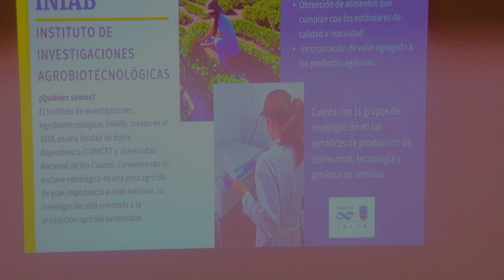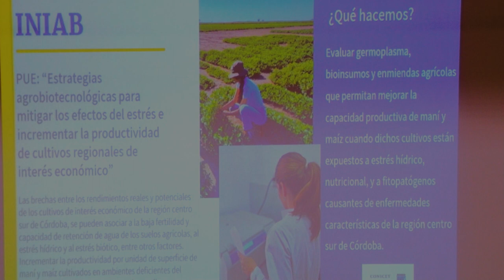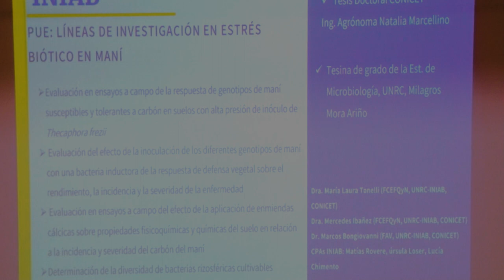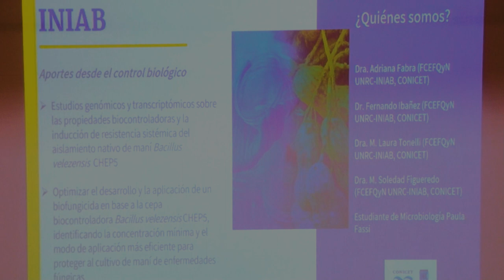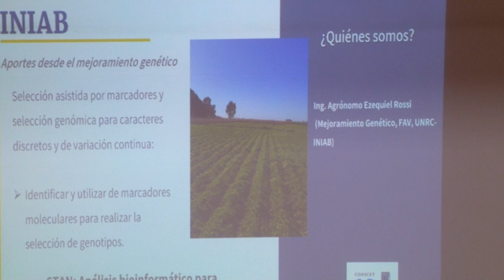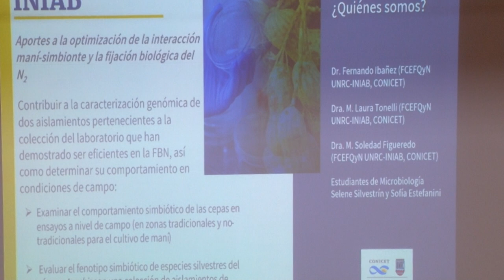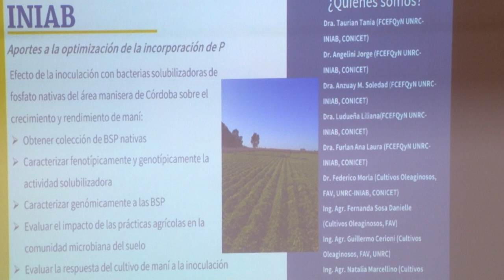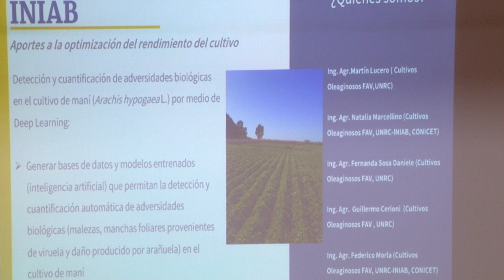ESTRATEGIAS BIOTECNOLÓGICAS APLICADAS AL MANEJO INTEGRAL DEL CULTIVO DE MANÍ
LAURA TONELLI (INIAB)
Aportes agrobiotecnológicos del INIAB para el incremento de la producción de maní en forma sustentable
UniRio TV
Universidad Nacional de Río Cuarto
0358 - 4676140